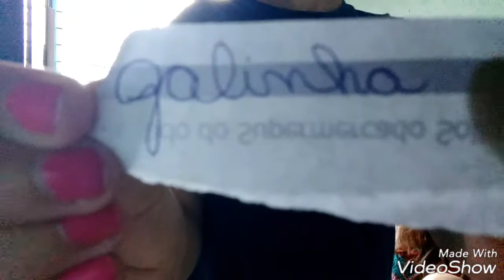Desafio de mímica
Ela colocou:
Molho de tomate
Azeite
Vinagre
Tava muito ruim

Gabriela_lopes_of